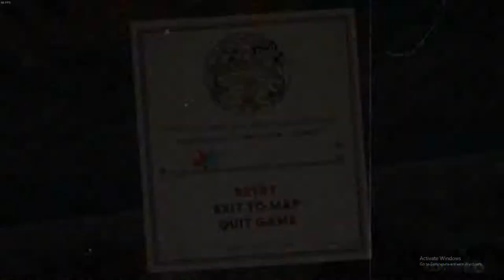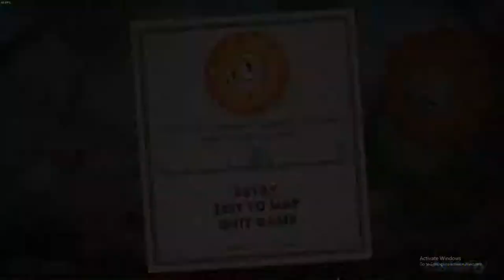Cuphead - Candy Coated @#$%& - EP 4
DESTROYING the candy coated #$%^&, in this SFW and clean letsplay of CupHead